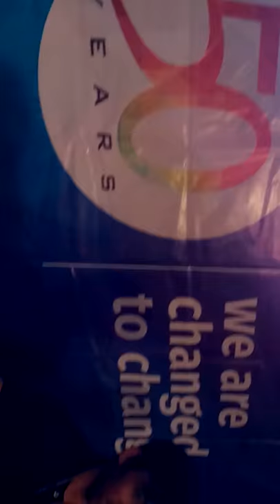teach. audio sound chek!